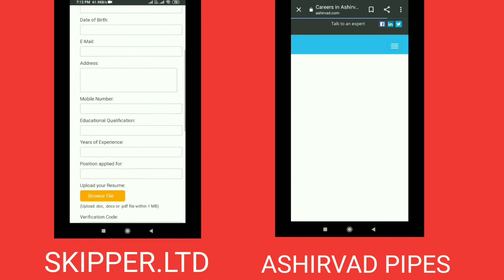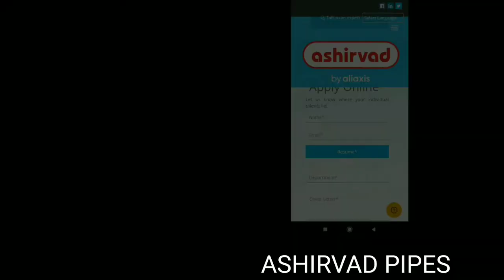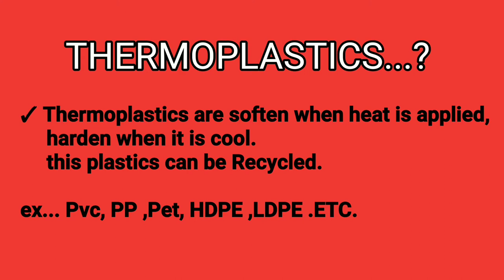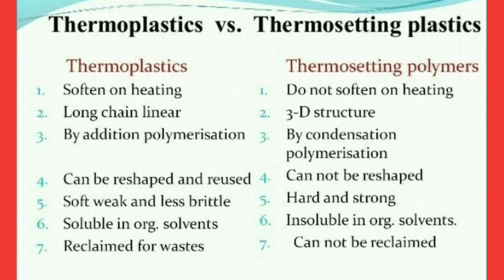Plastics Related Basic questions and answers | Naam Ka Engineer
Central institute of plastics engineering and technology (CIPET)

For any kind of questions about plastics engineering
U can ask me...

Thank u.